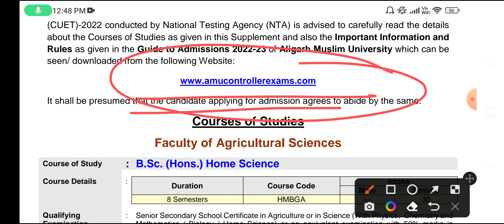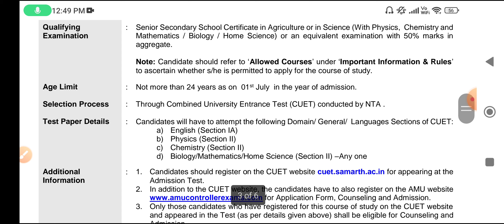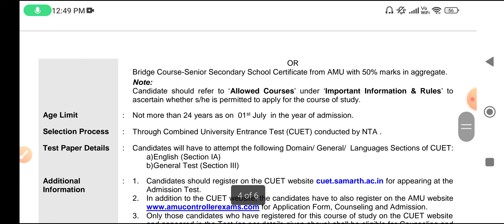Aligarh Muslim University CUET Admission Form 2022-23 Eligibility Criteria, test, form, fees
Aligarh Muslim University Admission

Notes Pdf
General Awareness Series
Admission update